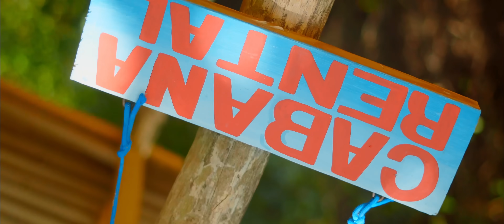OCHI BEACH PAR